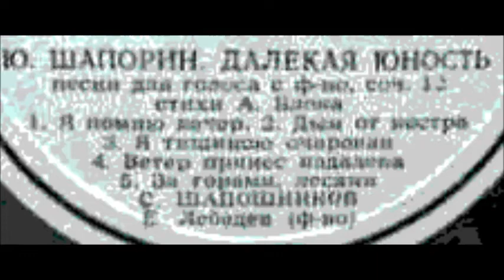Шапорин Блок Я помню вечер Сергей Шапошников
Из цикла "Далёкая юность" соч.12, №1